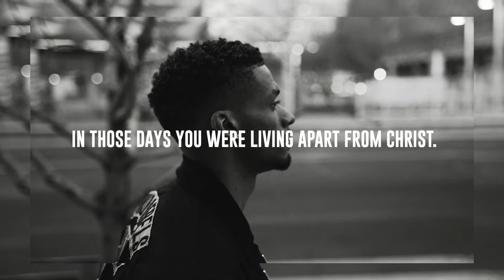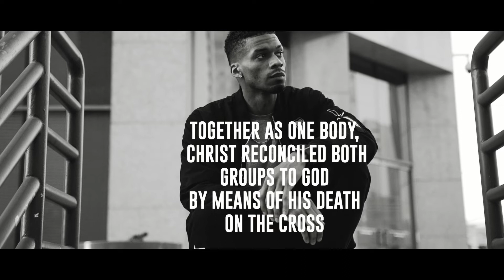EPHESIANS TWO // Read w/ DFRNT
MB01ZSZ3770LKZ3